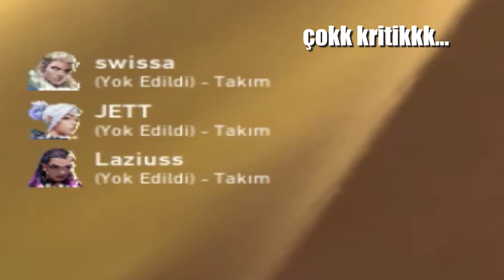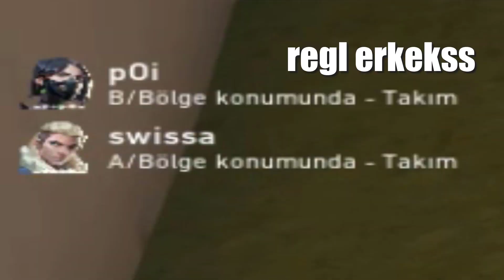toxicler, kamyon aimler ve daha nicelerinin rank kasma günü! | VALORANT SON GÜN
100k abonede palyaço makyajı haberiniz olsun kee :3